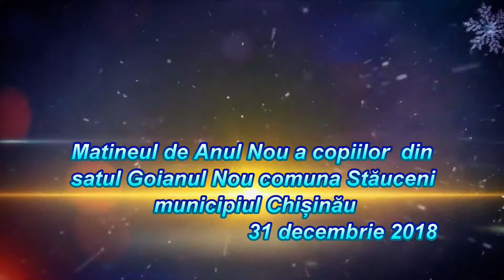Matineul de Anul Nou a copiilor din sat. Goianul Nou com. Stăuceni 31 decembrie 2018